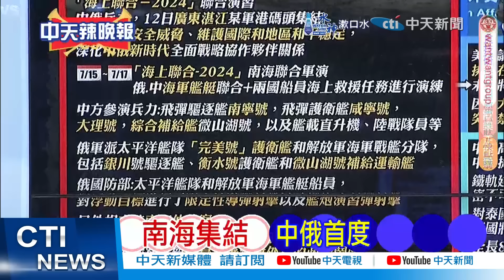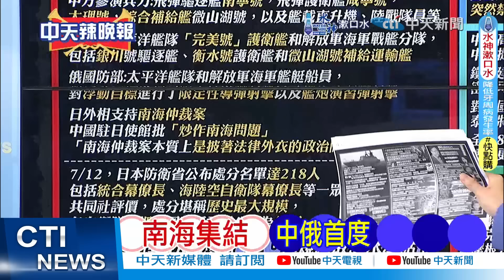「沒收中資基建」 驚爆美國大計｜美國拱火 北約槓這國【張雅婷辣晚報】精華版